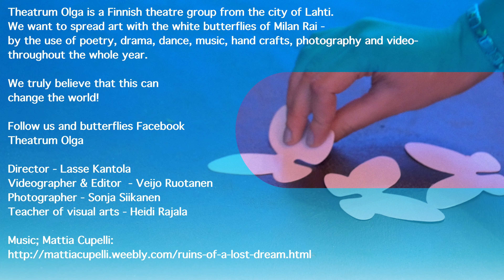White butterflies Against the darkness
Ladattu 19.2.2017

Theatrum Olga is a Finnish theatre group from the city of Lahti.
We want to spread art with the white butterflies of Milan Rai -
by the use of poetry, drama, dance, music, hand crafts, photography and video-
throughout the whole year.

We truly believe that this can

Follow us and butterflies Facebook
Theatrum Olga

Director - Lasse Kantola
Videographer & Editor - Veijo Ruotanen
Photographer - Sonja Siikanen
Teacher of visual arts - Heidi Rajala